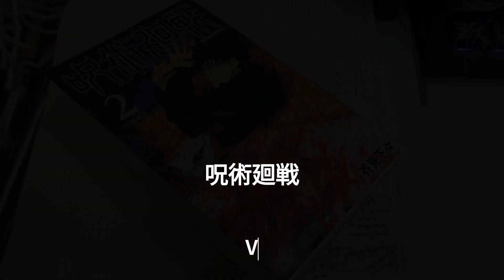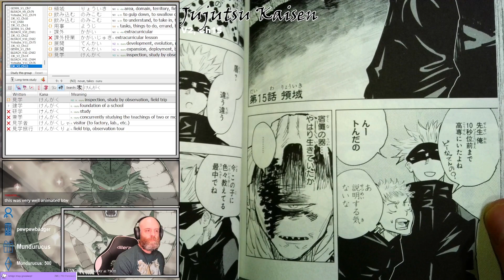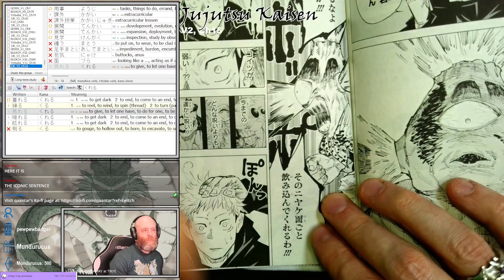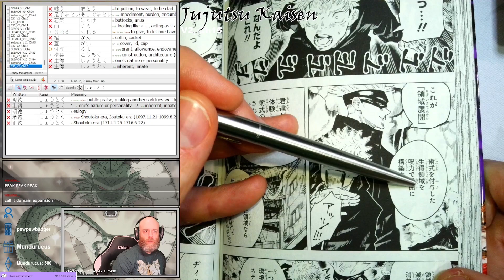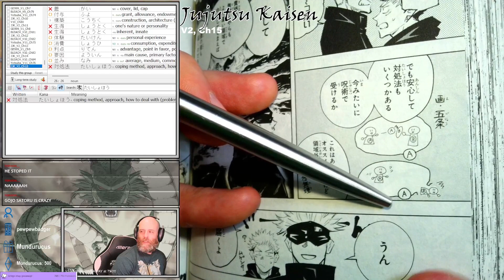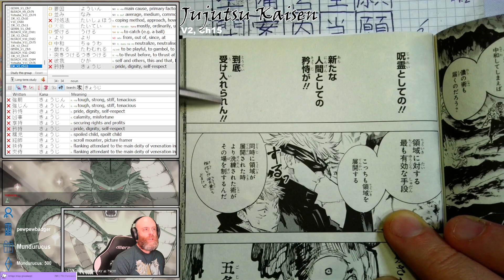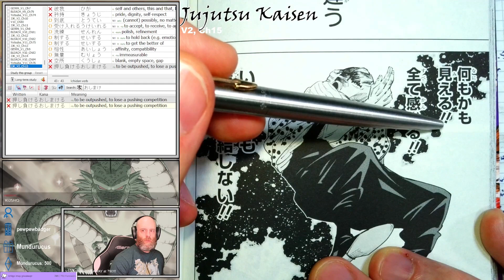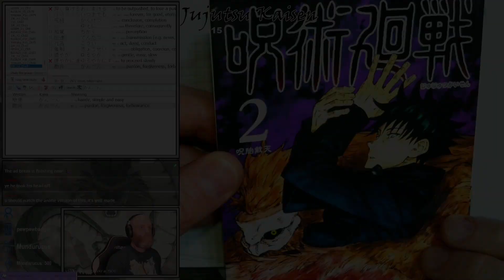Jujutsu Kaisen Volume 2, Chapter 15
Reading through Jujutsu Kaisen in Japanese!